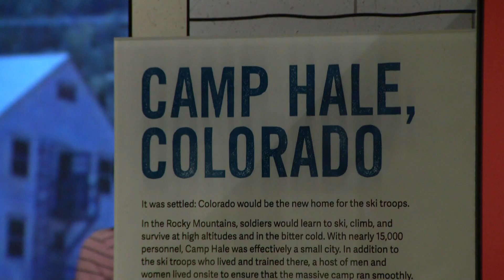Exhibit at History Colorado honors legacy of 10th Mountain Division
A new exhibit at History Colorado remembers the U.S. Army's first winter warfare division who trained in Colorado before being deployed to fight during World War II.

9NEWS (KUSA) is located in Denver, Colorado.